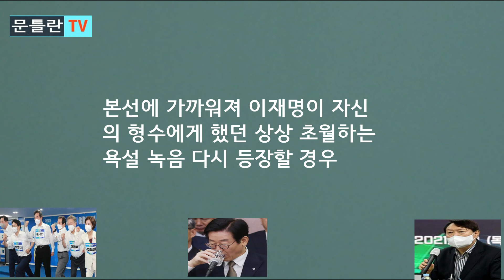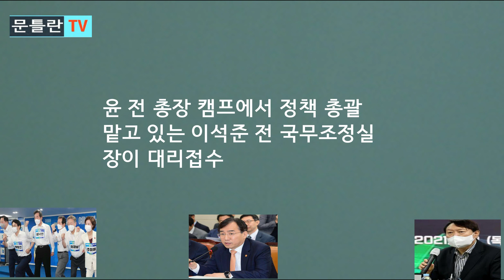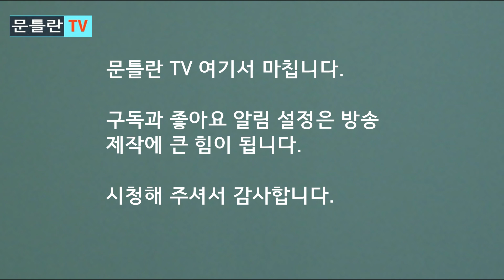[문틀란 TV] 여당을 충격에 빠뜨린 놀라운 예언의 정체!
-대선 초반에 너무 일찍 터져나온 근거없는 마타도어,김이 빠지는 상황!